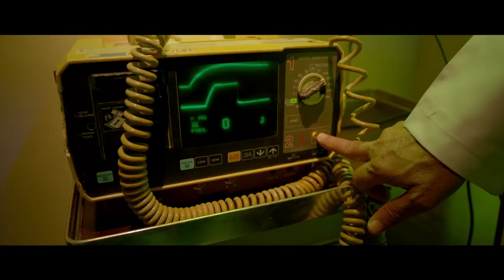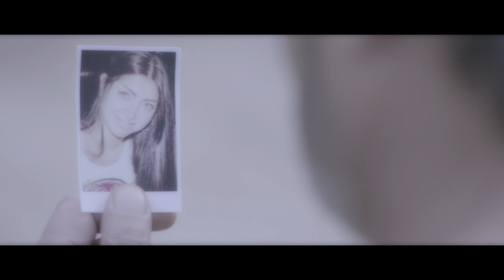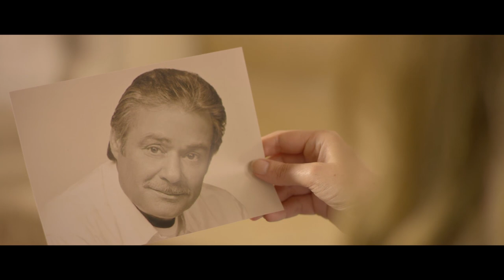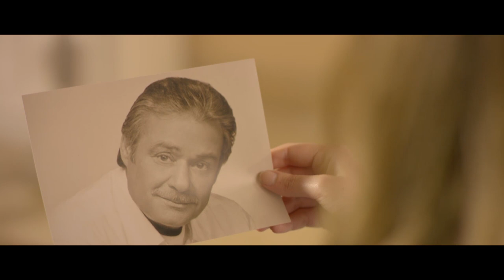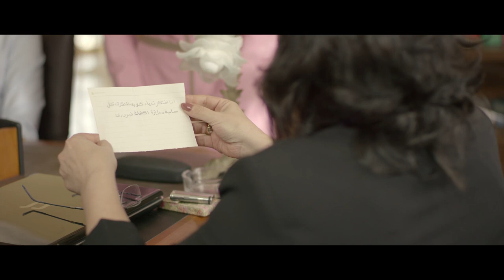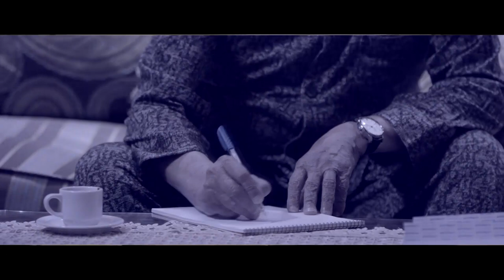مسلسل قصر العشاق بدون فواصل الجزء الثاني 🔥 بطولة فاروق الفيشاوي، سهير رمزي، بوسي